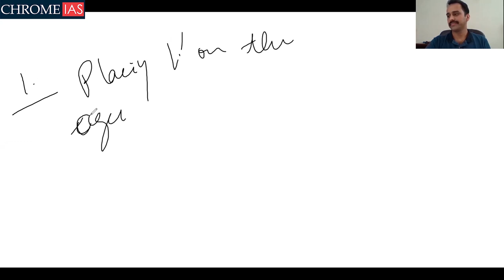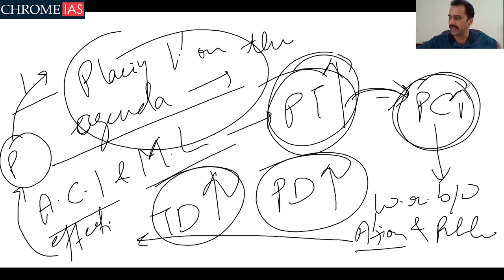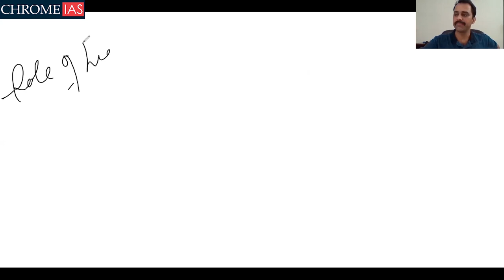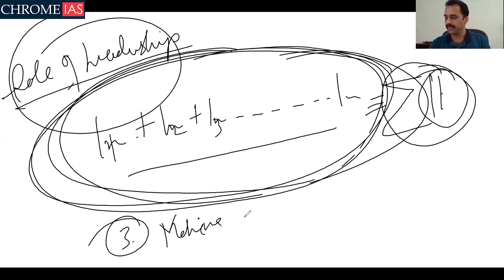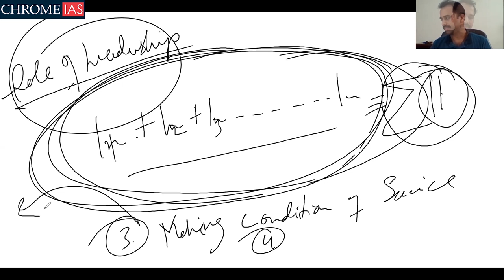Ethics Course for UPSC by Mridul Sir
Ethics is one of the most crucial paper in CSE Main Examination. Ethics paper is not merely about cramming definitions . It is about holistic understanding at a deeper level which can help you gain edge in GS Paper 4. A candidate can get 110-125 marks , provided the foundation is strong.

Over the years , thousands of students could not make it to service of their choice because of less marks in GS Paper IV and Essay - which are the two pillars of one's selection.

Ethics course will also help students in overall UPSC Prep and especially Essay Paper.

Join Mridul Sir's TG Channel -